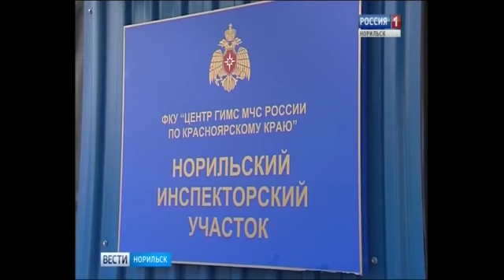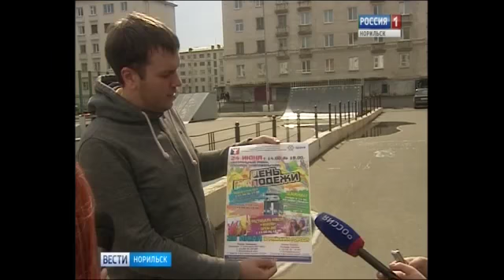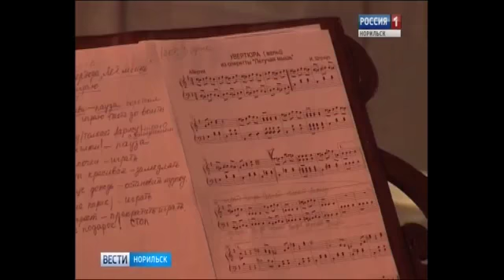Вести Норильск 23 июня 2017 года, 20.45 (пятница)